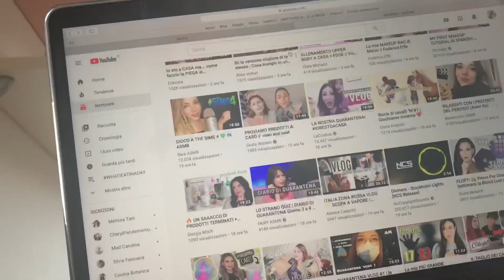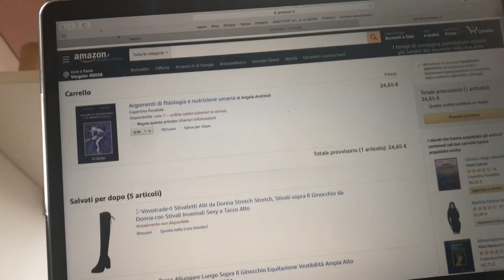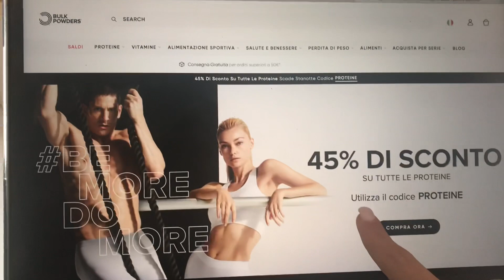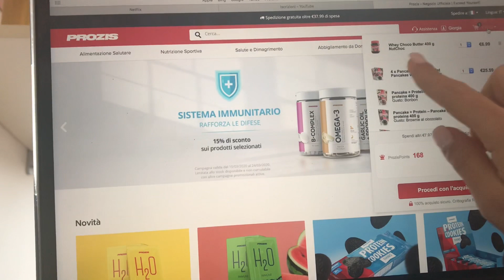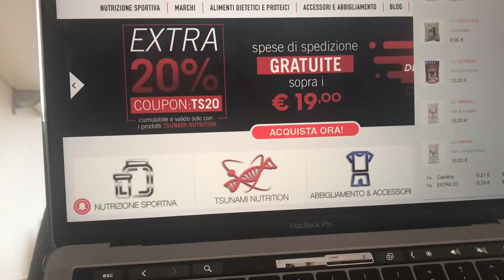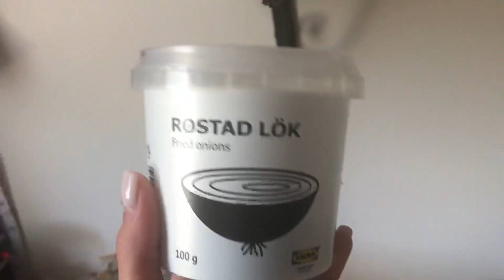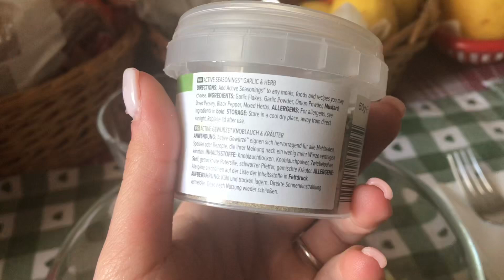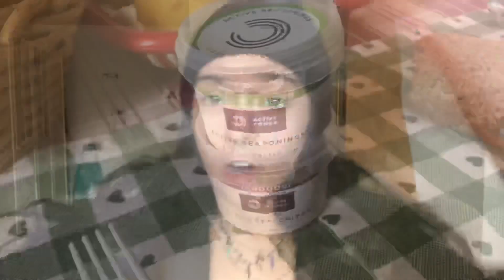QUARANTINE VLOG #1 - COME ALLENARSI A CASA + ELITE NUOVA STAGIONE + COME PASSO LA QUARANTENA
Io ho effettuato 10 colpi per esercizio senza fermarmi. Ho ripetuto per 3 volte